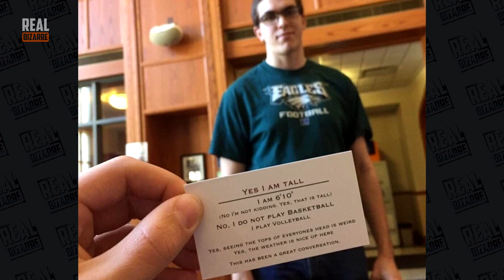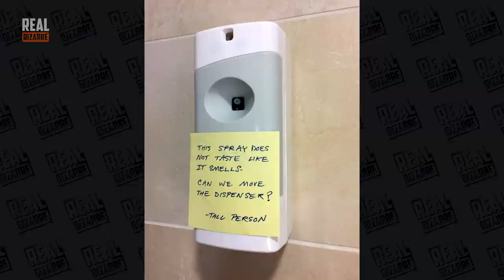55 REAL LIFE GIANTS THAT CAN'T FIT JUST ABOUT ANYWHERE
55 PROBLEMS OF UNUSUALLY TALL PEOPLE
Hi there! It's not a secret that tall people attract attention and interest people wherever they go. But sadly enough, their enormous size makes their lives more difficult.
Low doorways, low ceilings, fans on those ceilings, cars, beds, even shopping becomes a huge problem for these guys. It may seem like these troubles follow them around wherever they go throughout all of their lives. And those may even seem like no big deal at first but the thing is, for these guys those problems happen on a daily basis and that can really get on your pip after a while. Seriously, this can make you go insane. But let's not worry about that. Instead, I suggest we have a look at some funny situations tall people find themselves in. Don't laugh out of spite you guys, have some sympathy.
Also, I wonder how tall you guys are. Tell me about it, I really wanna now.
33 MYSTERIOUS FINDINGS THAT RAISE UP A LOT OF QUESTIONS… BUT INTERNET KNOWS ALL THE ANSWERS!